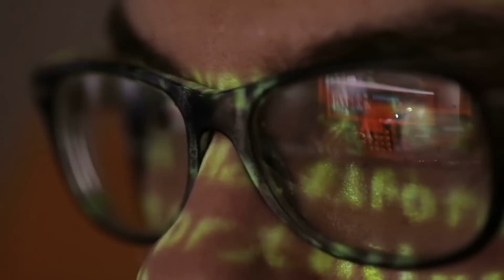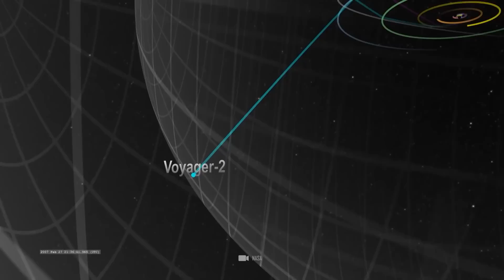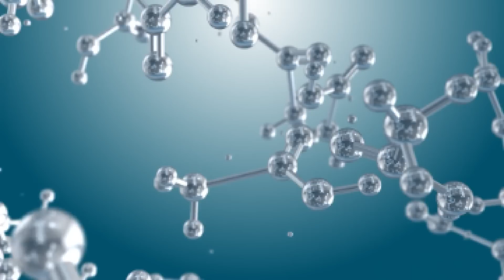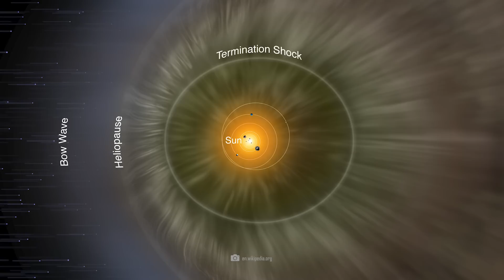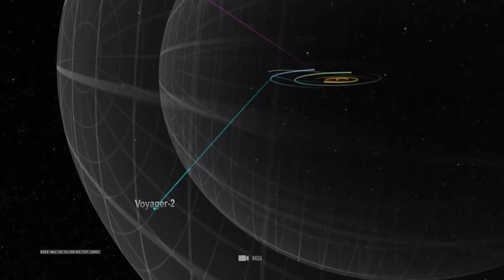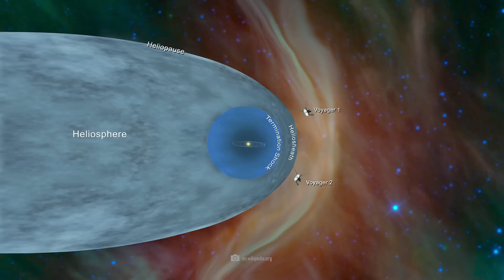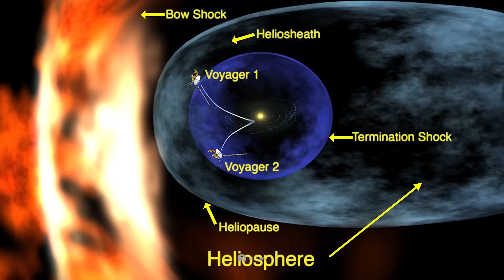Unknown Force Discovered: Terrifying Encounter with Voyager 1!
Beyond the end of our solar system, uncharted scientific territory begins. No probe has ever been there, and no one has been able to measure what's actually going on in interstellar space - until the Voyager 1 and 2 probes approached this mystery. Can you imagine that the scientists at NASA were so horrified by the measurement data that they thought the probes were broken?